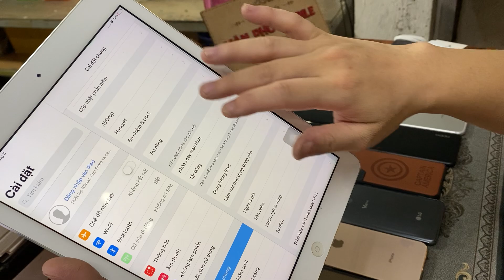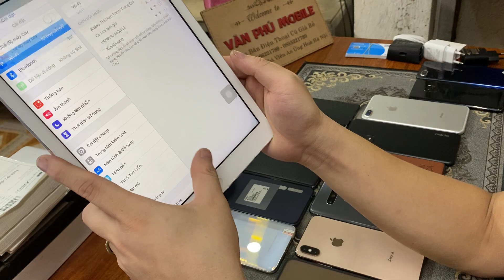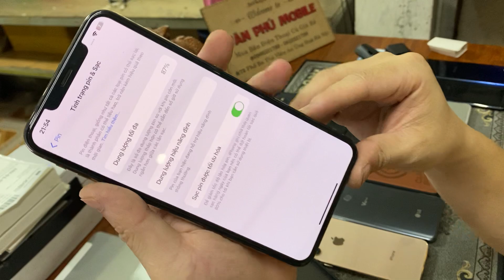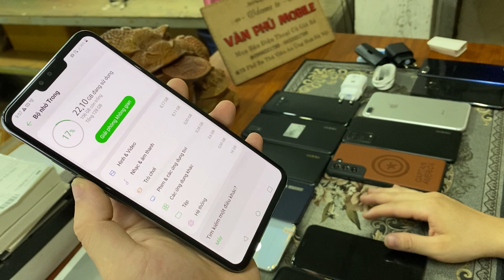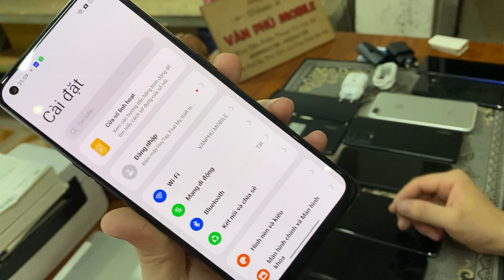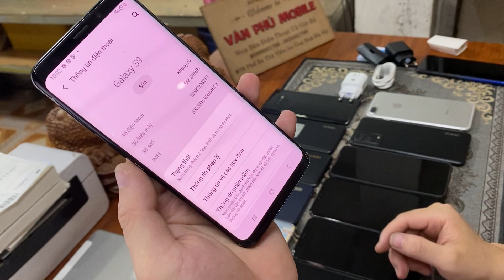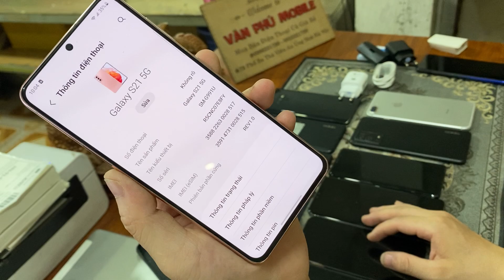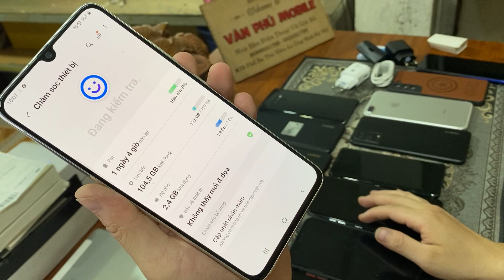Điện Thoại Cũ Giá Chỉ Từ 1trxx XSM 6tr S9 S215g- S9 -Not9 A90 Giá rẻ cho xinh viên